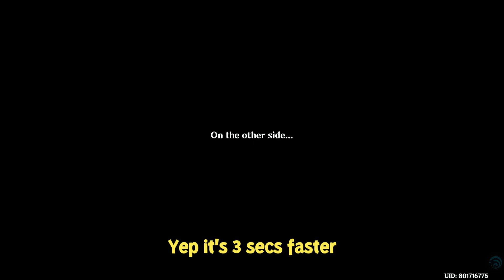Zhongli vs Raiden vs Rosaria | Who Gets My Staff of Homa? [Genshin Impact]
PS5, Asia Server